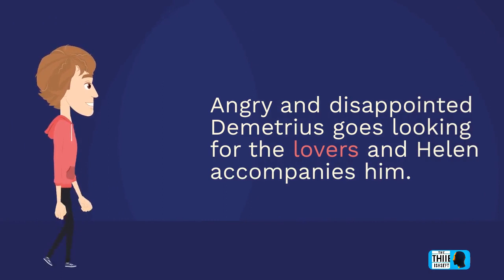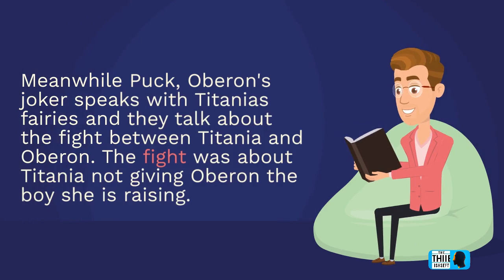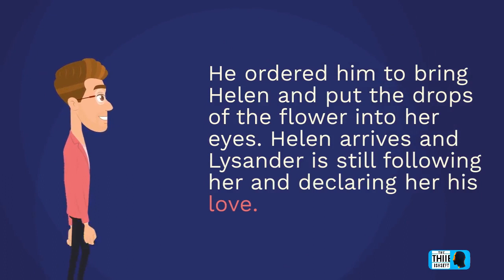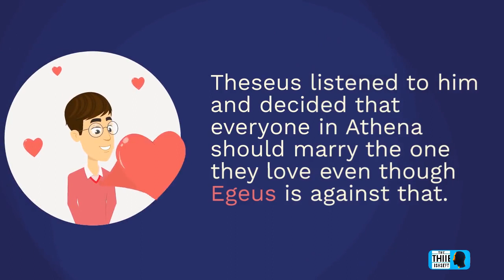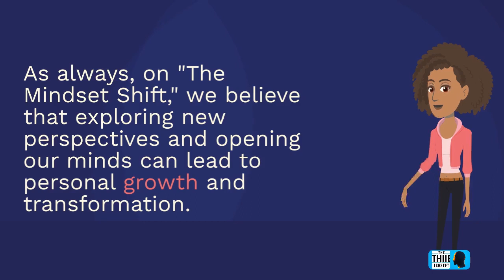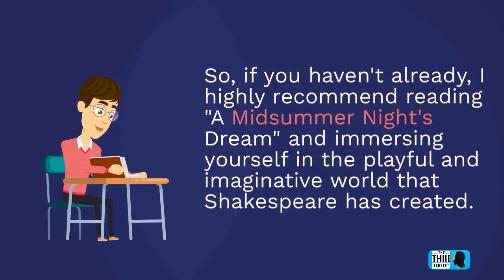Summary Audiobook - "A Midsummer Night's Dream" by William Shakespeare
In this audiobook summary of "A Midsummer Night's Dream" by William Shakespeare, we explore the comedic and fantastical tale of four lovers and a group of amateur actors who find themselves embroiled in a world of mischievous fairies and magical spells. Through witty banter, mistaken identities, and unlikely pairings, Shakespeare weaves a story that is both hilarious and enchanting.

HUGE THANK YOU to the following Patrons over -- without you guys, this channel wouldn't be possible